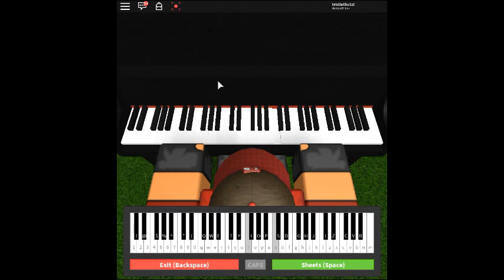Somewhere Over the Rainbow - The Wizard of Oz 1939 by: Harold Arlen, Yip Harburg on a ROBLOX piano.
Another one of the easier Iuiang123 sheets.

Notes: (Iulian123)

[ts] o d f [el] u a s [0k] y [oh] j k [Ewl]
[qsgj] t o p s [ij] q [0h] r o a [Eyd] [TSepf]
[9p] e y p s [qg] W i O [tf] o s d [Eyf] [Teg]
[9pd] e y [Ip] [wa] y O s d [ts] o a s [eyipdg] [ip] [wysdh] s
[ts] o d f [el] u a s [0k] r [oh] j k [Ewl] u
[qsgj] t o p s i H j h [0h] r u o [Eyd] [TSpf]
[9g] e y p g [qWO] t i s [tf] o s o d [Eyf] p [Teg]
[9pd] e y p [wa] [ys] d s [8s] t [^P] E [6p] e [59o] [wh]
[8osf] [wh] [uosf] h [sf] h f h [8qog] [wh] [tg] h g h [tg] h
[8j] e j y u p d [yf] g g [9i] e [yd] f [wyg] [yh] p [wh]
[8f] [wh] [tf] h f h f h [8G] [Qj] [eG] [yj] [yG] j G [yj]
[9k] e u i p d [uf] g [wh] y o h o [OH] y
[8s] w y u w [6l] 0 r t [0k] r [uh] o j k [Ewl]
[qsgj] t o p s i H j h [0h] r u o [Eyd] [TSpf] p
[9g] e i p O [qg] W i o [tf] o s d [Ef] [Teg] p
[9d] e y [ip] [wa] y O s d s [8uos] w y u [%WO] 9 W H W
[8l] w [th] l [6m] 0 [rl] t v [0n] r x [ov] u b [axvn] [oxbm] l
[qb] t o p s H [ij] [0h] r o a [Eyd] [TSef]
[9g] e [yi] O [qs] [Wg] [th] l w z [8x] w [tl] w z [^9x] [*6jc]
[9z] e I y e [5w] 9 W O W [8uos] w t u y [5o] W
[8s] w y [us] [6l] 0 t s h [0k] r f [oh] u j k [Ewl]
[qsgj] t o p s i H j h [0h] r o a [Eyd] [TSepf]
[9g] e u i [qg] W O [is] [tf] o s o d [Eyf] [TSepg] e
[9d] e u p [wya] s O d [8us] E [^P] e [6p] w [5o] [9h] s
[9eh] u g h j [wyk] O d
[8tyo] [ws] [td] z [lzv]